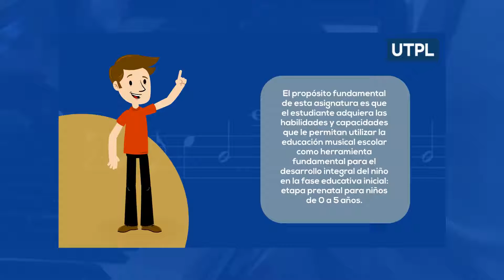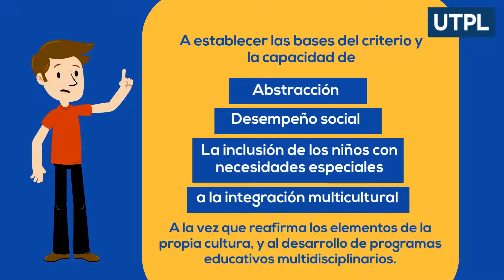Expresión Musical y Artística